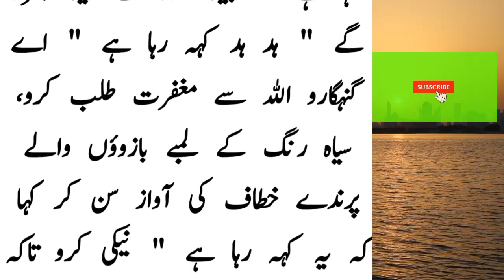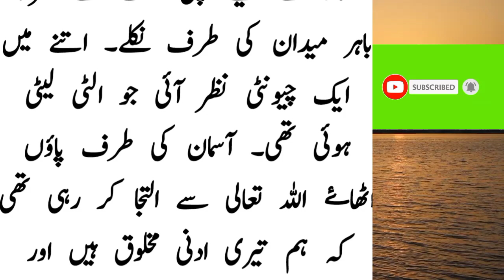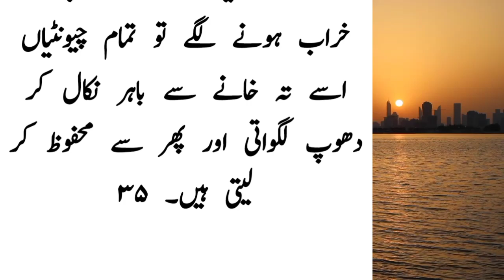The story of Hazrat Sulaiman (peace be upon him).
Hello Everyone,

china dam
Allama Khadim